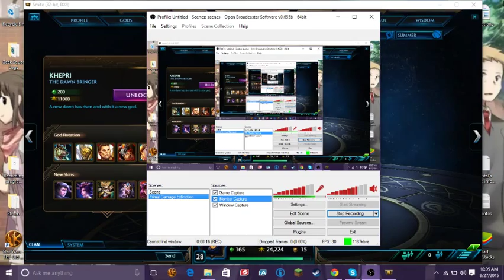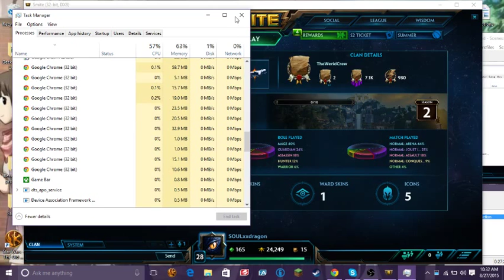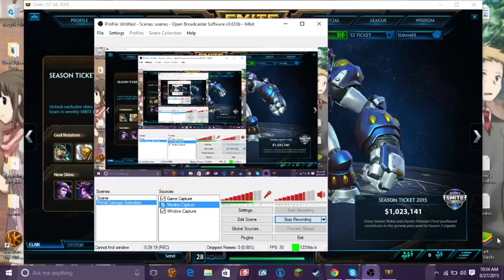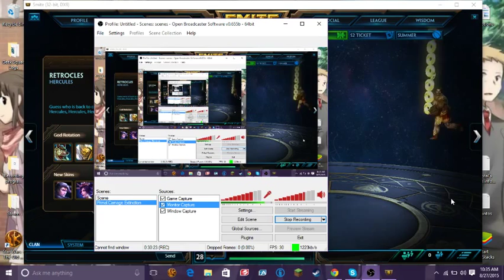Smite Ep.17 I[ I am bakasura! ]I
Welcome back to some more Smite! Smite is a god vs god pvp or  pve game..  Each God has it's own category and even broken down into it's own thing.. Each god has it's own abilities with strengths and weakness..